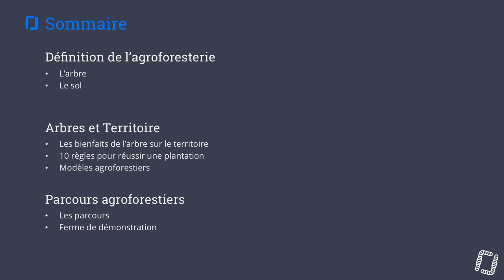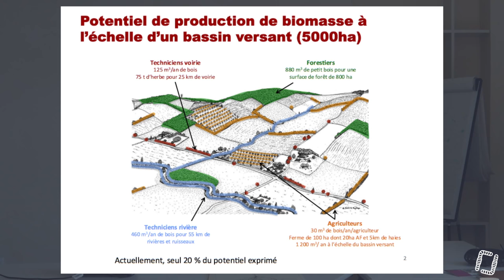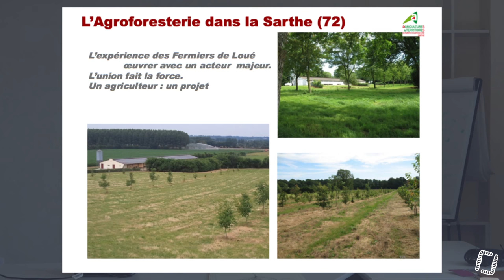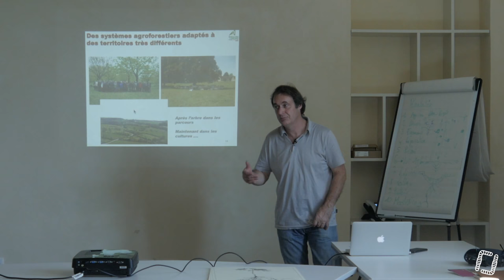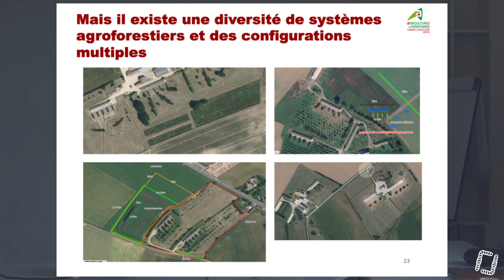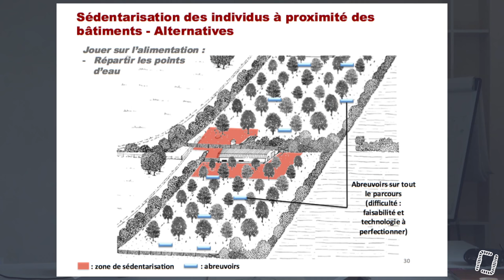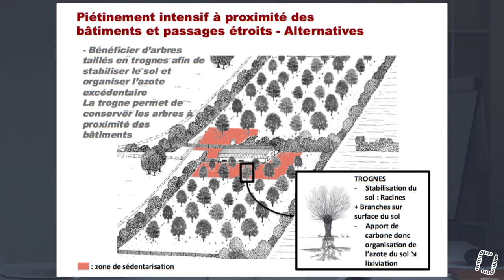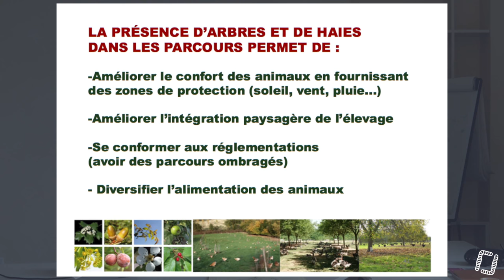6/7 - Alain CANET - Le Poulet de Chair et l'Oeuf Agroforestier : Parcours Agroforestiers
6/7 - Alain CANET - Le Poulet de Chair et l'Oeuf Agroforestier : Parcours Agroforestiers

Sixième volet d'une formation en sept parties sur le thème du poulet de chair et de l'oeuf agroforestier. Formation présentée par Alain CANET, directeur d'Arbres et Paysages 32, président de l'AFAF (Association Française d'Agroforesterie).
Réalisée en partenariat avec Gaia Consulting/Caroline HEBERT.